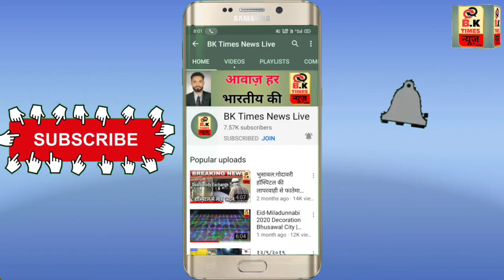भुसावल (खड़का) वार्ड नं 3 गांव विकास पैनल उम्मीदवार रईस खान(लोधी) कार्नर मीटिंग,देखिए Live रिपोर्ट